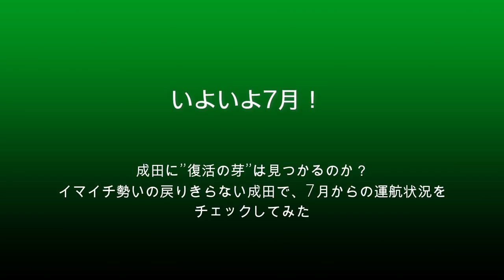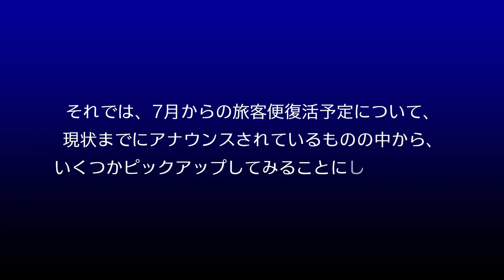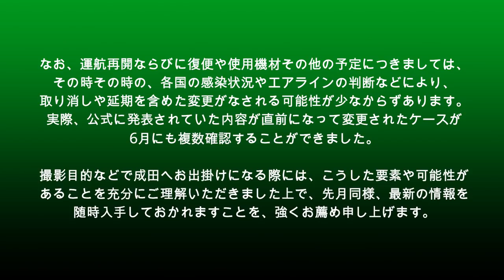【成田空港】いよいよ7月！改めて、成田で国際線旅客便復活の”芽”を探してみた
政府による緊急事態宣言が解除されて2ヶ月目を迎えている成田。県境をまたいでの移動に関しても制限が撤廃され、人々の動きも少しずつ活発化し、一見、日々の生活も元の状態へと戻りつつあるように見えなくもありません。

しかし、広く世界に目を転じれば、コロナの猛威は収束するどころか拡大の一途を辿っており、そうした懸念は、日本においても不気味な感染者数拡大という形で見え隠れし始めております。第二波、第三波の襲来に関する不安も決して払拭されていないのが実情でございましょう。
こうしたこともあってか、成田における国際旅客便の復帰や再開などについても、今ひとつシャキッとした流れを感じられないのが正直なところです。肌感覚で申し上げさせていただくなら、むしろ寂しさに拍車が掛かったのではないかとすら思わされた場面も少なからずございました。空港内でも、一部、施設再開などの情報はあるものの、B滑走路の再開も現時点ではまったくメドが立っておらず、閉鎖しているスポットなどについても、運用再開の見込みは立っておりません。飛行機撮影では”定番”ポイントの1つでもある展望／見学各デッキについても、「いったいいつになったら再開放されるの？」っていう感じですものね。
さて、そんな状況にある成田空港・・・。各ターミナルや空港内の様子などについては、多くの方々によって、連日、数多くの動画がアップされているようですが、肝心の運航状況に関するものにつきましてはあまり多くないようですので、このチャンネルでは、こうした部分を少し意識して継時的に追い続けてみたいと考えました。今回はその2回目で、主に7月からの動きに関して大まかなところをチェックして行きたいと思います。

なお、今回収録させていただきました内容につきましては、前月同様、基本的に各エアラインの発表したニュースリリースに準じて収録させていただきましたが、コロナの感染状況や各国政府ならびに運輸行政上などの判断により、こうした発表が直前になってキャンセルされたり変更・延期となったりするケースは充分に考えられ、また、そうした事例も枚挙にいとまございません。そのため、動画公開後、収録した内容に一部齟齬または事実乖離の発生する可能性も充分に考えられ得ることでございます。ご視聴に際しましては、そうした要素につきましてもあらかじめ充分にご承知おきいただき、撮影などにお出掛けされる場合には、どうぞ最新の情報を再チェックされますことを衷心よりお願い申し上げます。